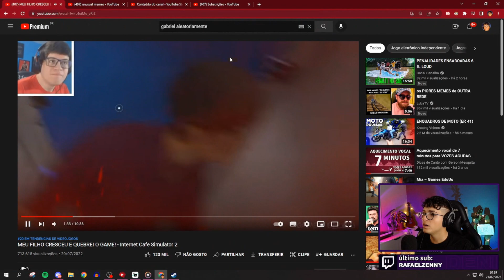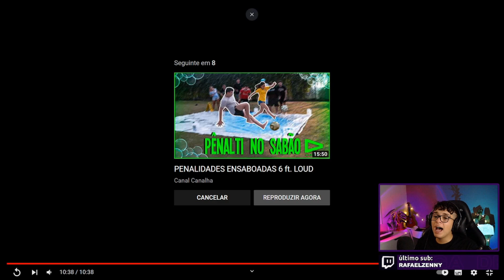Deni reage a MEU FILHO CRESCEU E QUEBREI O GAME! (GamesEduuu)